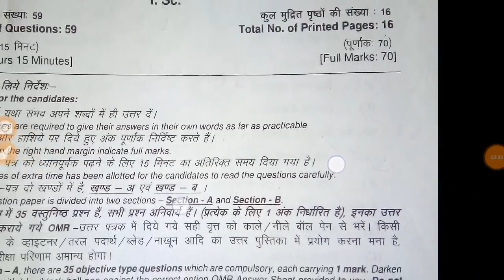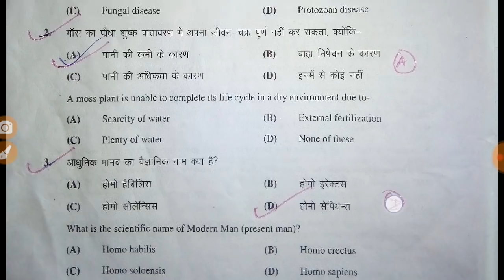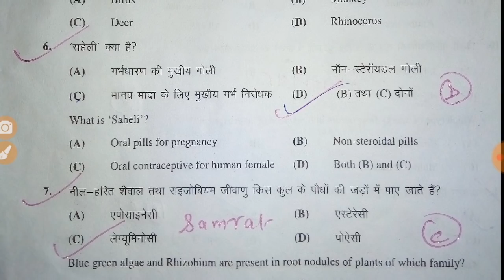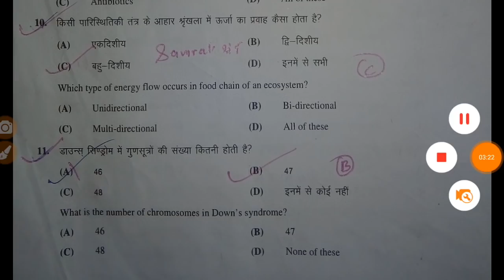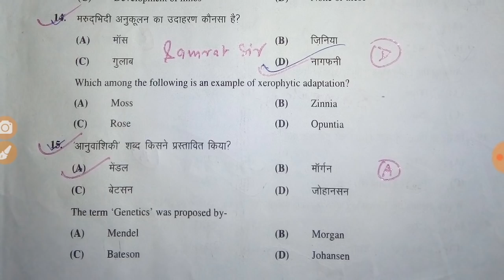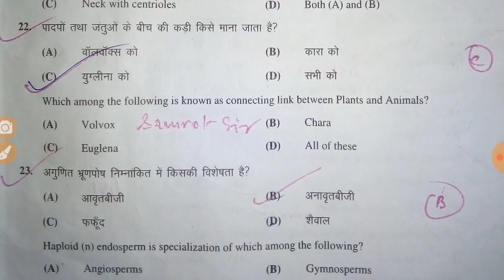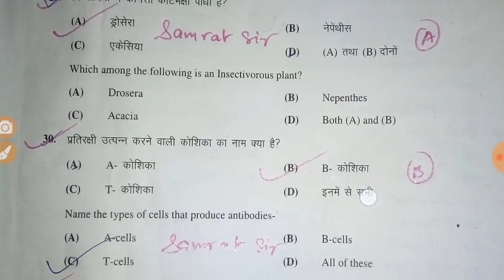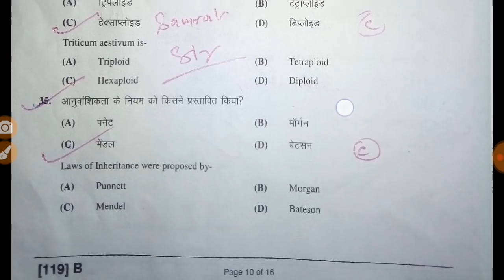BSEB 12th Biology compartmental special objective answer 2019 - Samrat Sir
Is Video 3 May 2019 ko aayojit Bihar Board 12th Biology Compartmental And Special Objective answer 2019.